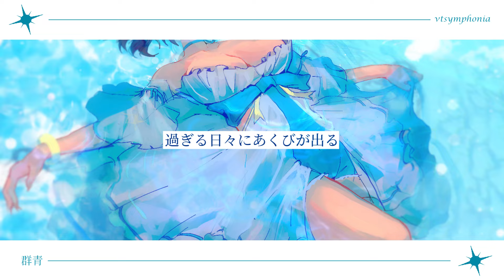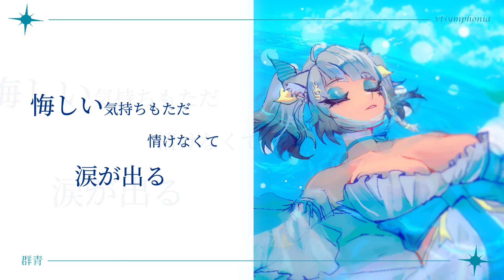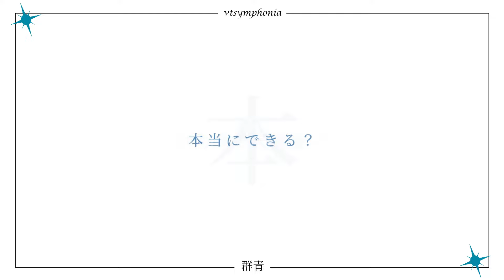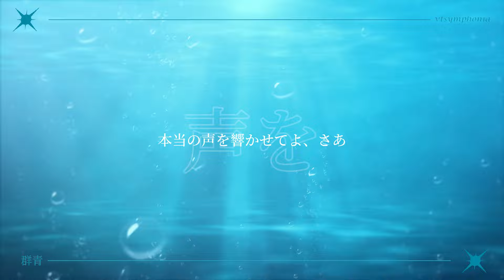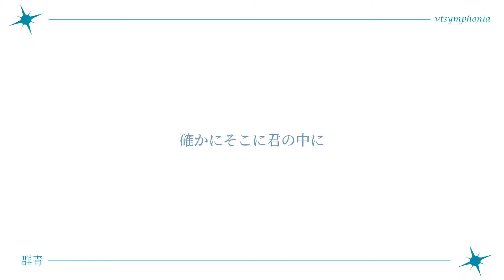【COVER】 群青 - YOASOBI 【Symphonia】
this song really means the most to me! i'm so happy to have brought my friends into singing this with me and to have covered this in general ;w; happy debut to my new outfit i hope you like everything i've prepared!

♪ -- CREDITS:
Vocal: Symphonia
Harm Guide: @vallyexe
Tune/Time: @kanalia_s
Mix: @akitsucchi
Video: @NaraAprilia

Chorus Vocals:
(i love my friends thank you all for joining me :3)